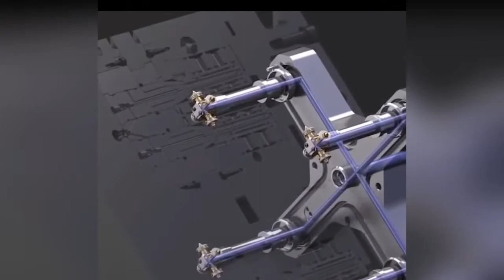medical pipette mould one nozzle 4 branch point ensure no deformation Spanish